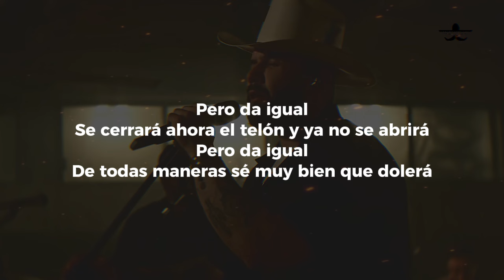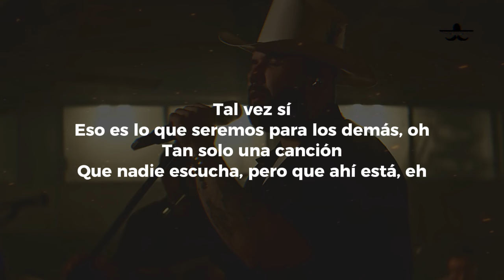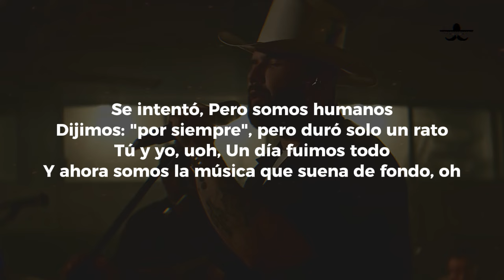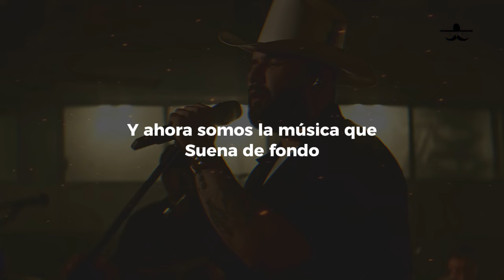Musica De Fondo - Carin Leon (LETRA)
Tal vez hoy
Hay otro camino que debemos caminar, oh
Y quién sabe bien cómo serán las cosas al final
Pero da igual
Se cerrará ahora el telón y ya no se abrirá
Pero da igual
De todas maneras sé muy bien que dolerá
Se intentó
Pero somos humanos
Dijimos: "por siempre", pero duró solo un rato
Tú y yo, uoh
Un día fuimos todo
Pero hoy somos la música que
Suena de fondo, oh-oh
Tal vez sí
Eso es lo que seremos para los demás, oh
Tan solo una canción
Que nadie escucha, pero que ahí está, eh
Si esto es así, está bien por mí
Porque pocas historias terminan así, uoh
Dejando una huella, una canción
Un souvenir
Se intentó
Pero somos humanos
Y ahora somos la música que
Suena de fondo, oh (yeah, eh)
Suena de fondo